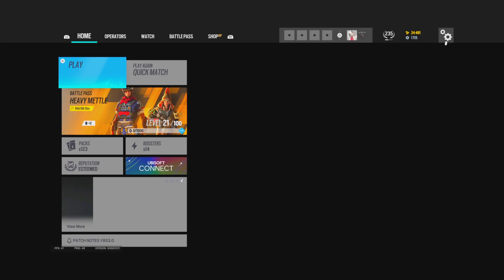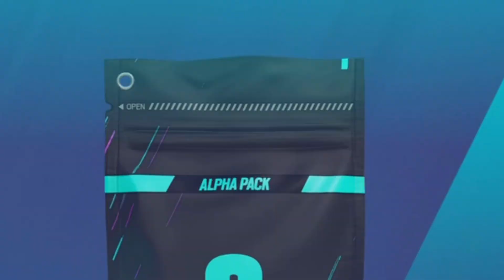AN OUTDATED DELIRIOUS ALPHA PACK OPENING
Sorry for this being so late..  :/

Music Creds- Kevin LaSean